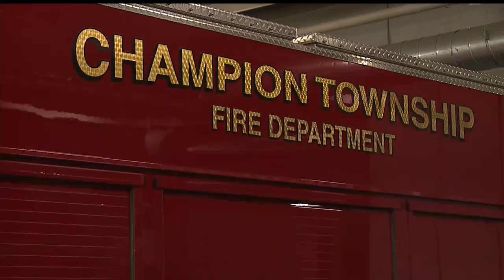Champion Fire Department asking for voters’ help to keep up current operations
Voters in Champion will decide on an additional 0.95 mills continual levy.